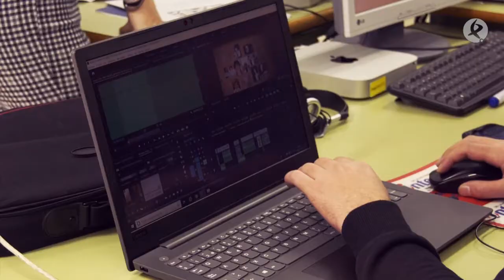Los Spilberg extremeños | Muévete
Mérida acoge el III Festival Claqueta Emérita para visibilizar los mejores cortometrajes amateurs de jóvenes extremeños.  Una gala organizada por la asociación EsMérArte y los alumnos de Realización de Audiovisuales y Espectáculo del IES Extremadura.